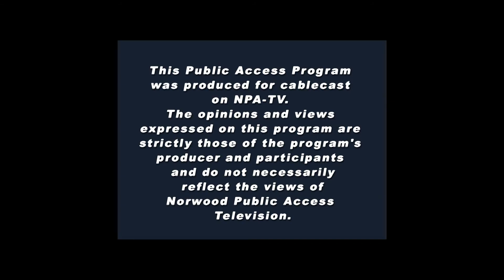6 Little Ducks - Music With Sarah Gardner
Children's Music - Six Little Ducks